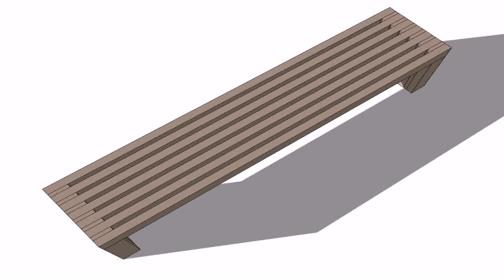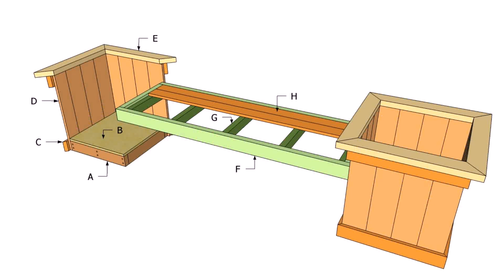Outdoor Wood Bench Seat Plans